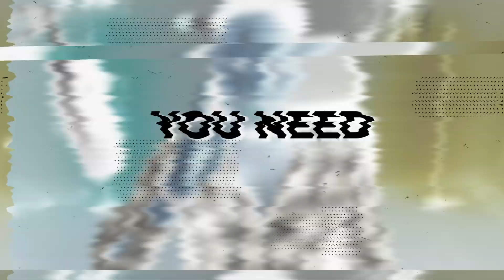3 Skills You Must Have To Succeed As An OFM Manager - OFM